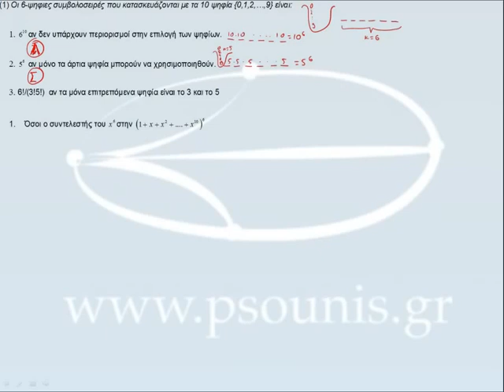ΠΛΗ20 Α'ΕΞΕΤΑΣΤΙΚΗ 2011-2012: ΣΩΣΤΑ/ΛΑΘΟΣ 5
Δεκαδικές Συμβολοσειρές. Διατάξεις Με Επανάληψη. Υπολογισμός Συντελεστών Γεννητριών. Σύγκριση Παραγοντικών σε Σωστά/Λάθος.